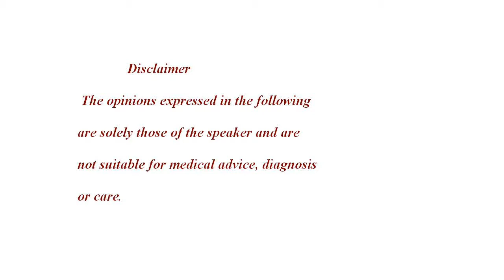Talking about OSA with Friends_Pt1 of 2 HD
Pt 1 of 2... A recent conversation with an extended family member lead to him being diagnosed with OSA. "Dos and Donts" of sharing your knowledge of OSA are discussed.